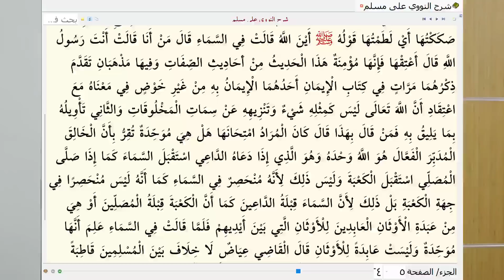Hadis Jariah: Satu Penjelasan